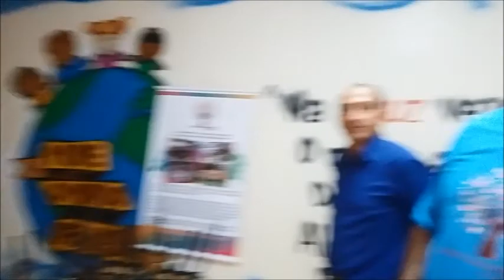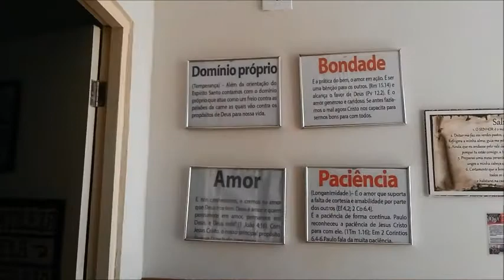PROJETO MÃOS SOLIDÁRIAS - Sol Nascente- DF